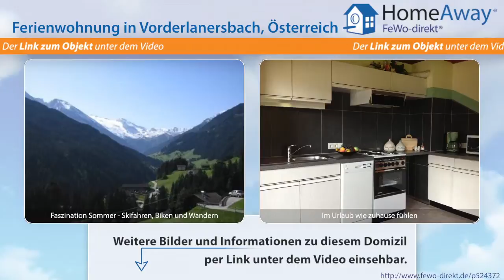Tirol: Ferienwohnung mit freiem Blick auf den Hintertuxer Gletscher, direkt - FeWo-direkt.de Video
Ferienwohnung in Tirol Österreich für 5 Personen :
Sehr Sonnige und ruhige Lage. Für alle die vom Bett aus schon die Berge und den Hintertuxer Gletscher sehen wollen! Die Wohnung besteht aus 2 separaten Schlafzimmern, beide mir Balkon. die große geräumige Küche bietet genügend Platz - mit Sitzecke, SAT-TV und und und. Auch die Küche verfügt über einen großen Balkon Weitere Informationen: Ferienwohnung inklusive Bettwäsche und Handtücher, Küche...